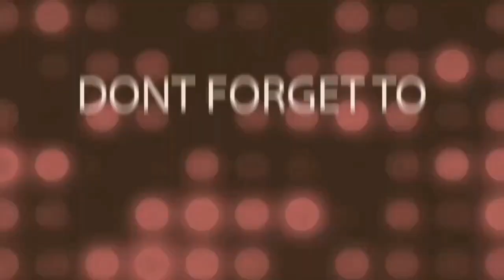Make best Hi tea recipes from puff pastry | Artistic Creations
Homemade Margarine or shortening recipe,